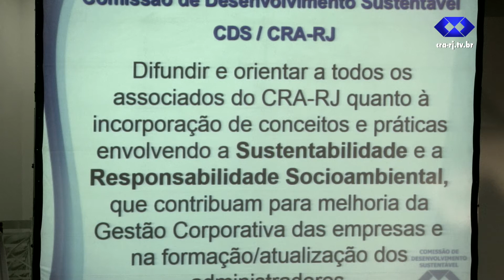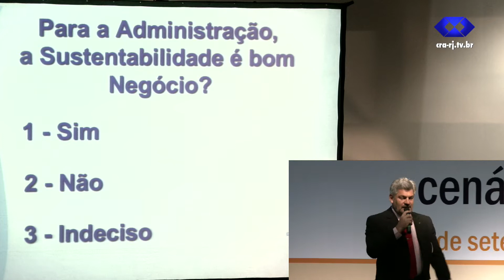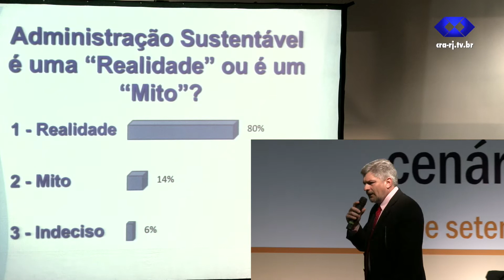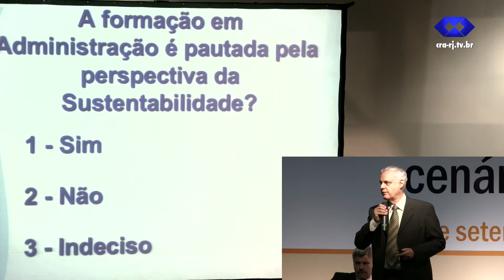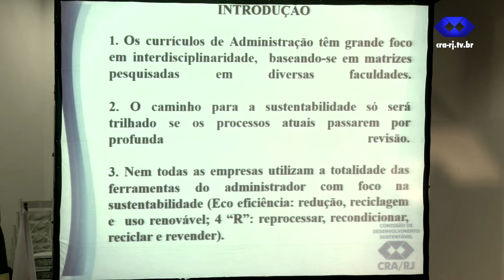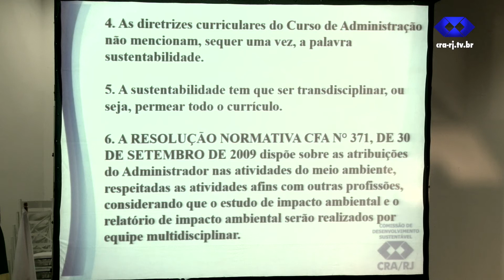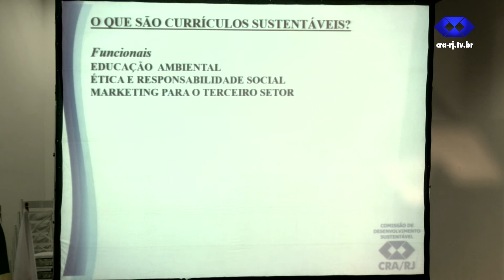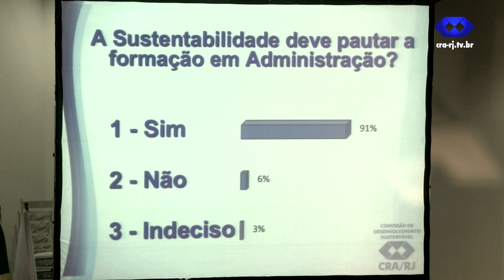VIII Encad - Painel II - 1º Palestrante: Adm. Luiz Alberto Gravina - 09/09/2014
Quatro palestras compuseram o painel “Administração Sustentável: necessidade da sociedade contemporânea” e destacaram o papel do Administrador na construção de uma sociedade mais justa e igualitária para todos.

O Adm. Luiz Alberto Gravina Belmiro durante a exposição “Sustentabilidade e a formação do Administrador” falou que a construção curricular do Administrador com disciplinas como ética e responsabilidade social permitem a formação de um profissional com uma visão conceitual sobre sustentabilidade.

“Mas não encontramos apenas a sustentabilidade ambiental, mas àquela relacionada à inclusão social, à acessibilidade e a todos os fatores que dizem respeito a igualdade em todos as atividades sociais”, afirmou.